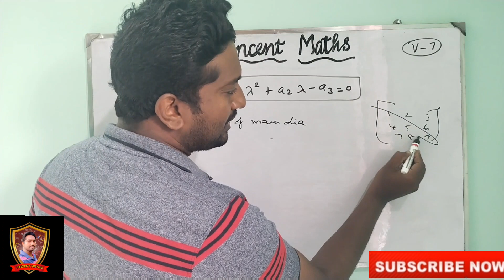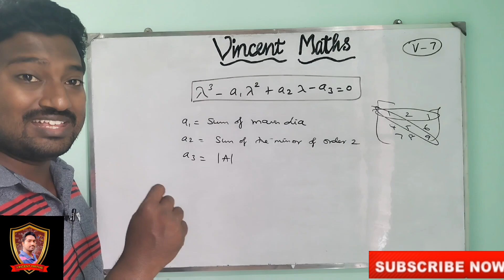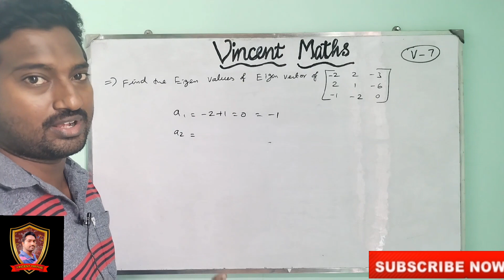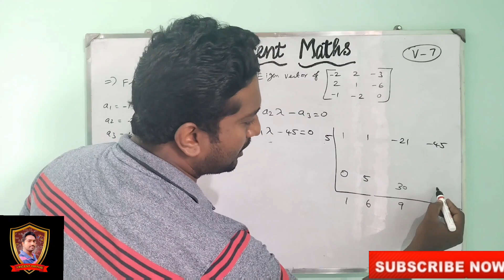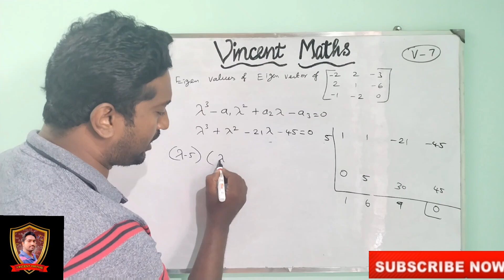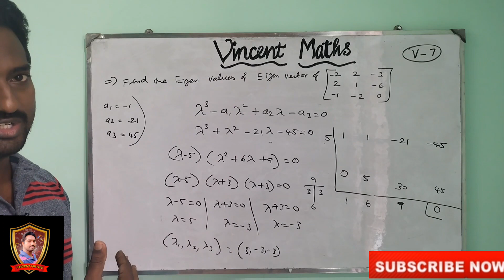Engineering Maths 1|Unit 1|Ma3151|Eigen Value|Eigen Vectors|Video 7|Vincent Maths